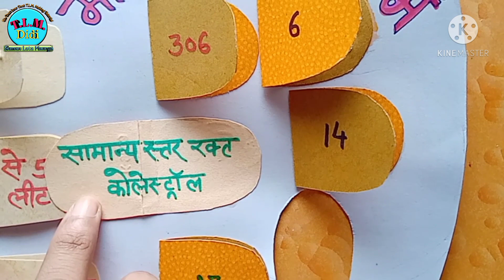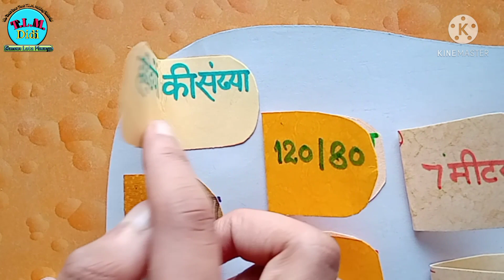Science T.L.M.| मानव शरीर गिनती में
An easy Teaching Learning Material (T.L.M.) of the Subject :- Science to tach the facts related to human body.